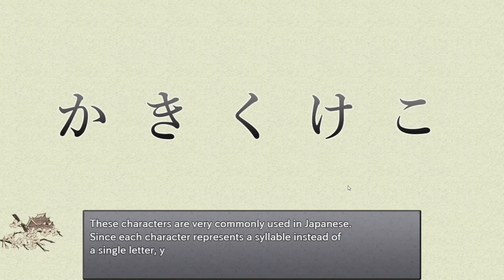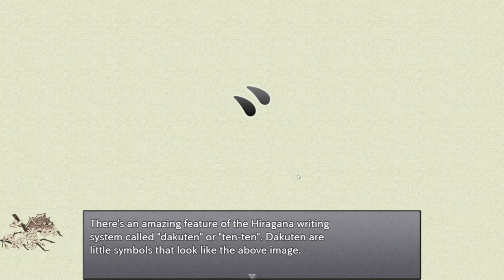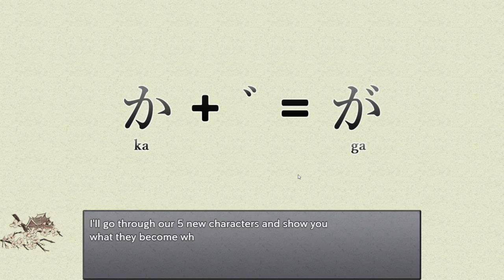2. ka ki ku ke ko, Hiragana Battle